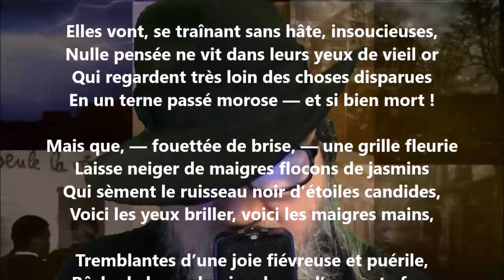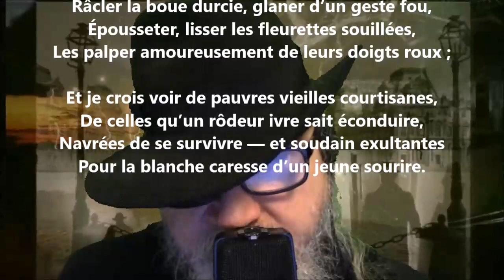Fleurs des rues - John-Antoine Nau lu par Yvon Jean